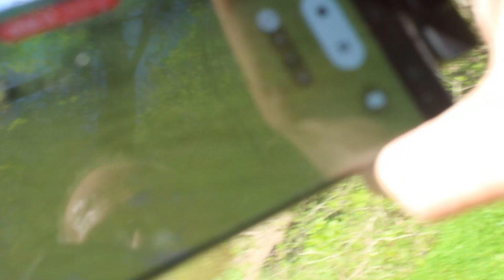JORDANS POV OF GOAT MANS BRIDGE